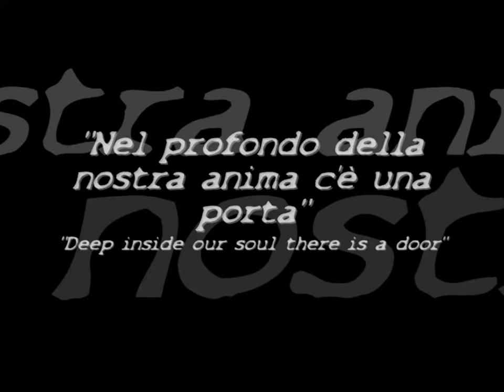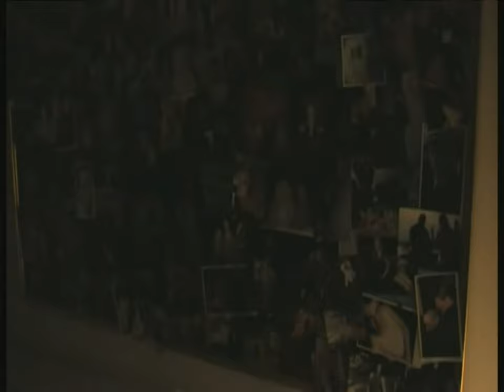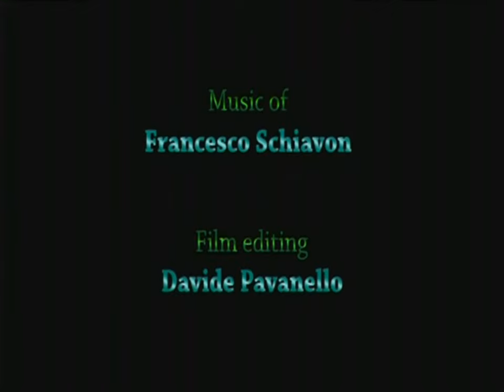Corto "RICORDI INCISI" (Engraved Memories) HD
Cortometraggio
Regia di Davide Pavanello
Interpreti: Lisa P.
Musiche di Francesco Schiavon
Durata: 5min 21sec
Produzione 2010
Vincitore al Festival Internazionale di "Corti a Ponte" 2011 Sezione Germogli